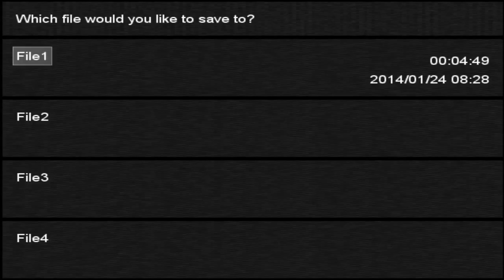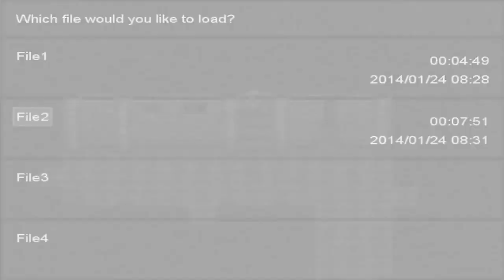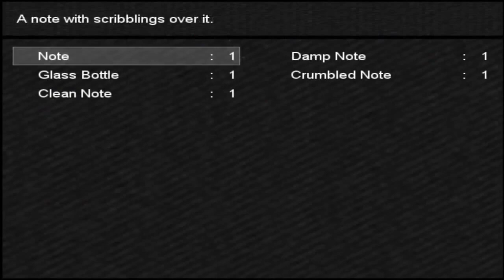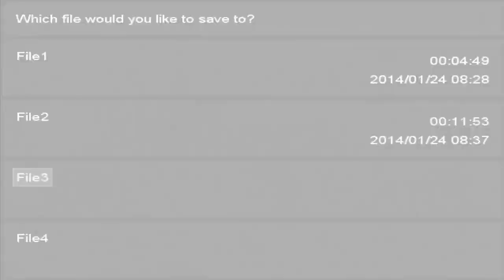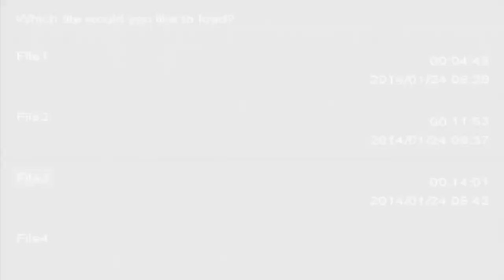The Wedding [Part 1] Cabin in the Woods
A blind & commentated let's play / playthrough / walkthrough of the RPG Maker horror game about two children (Anima & Metus) who's parents are getting married, but as they wander off from the wedding site, they come across a strange house in the woods... Enjoy!